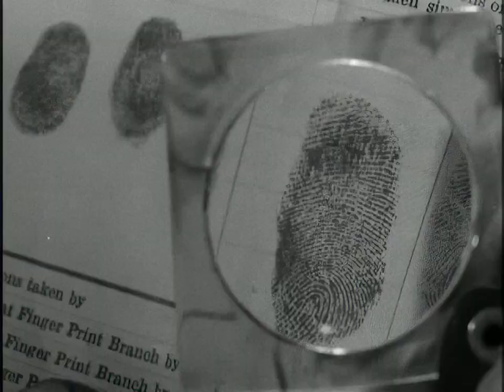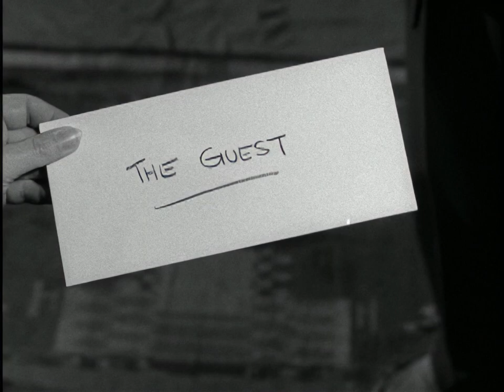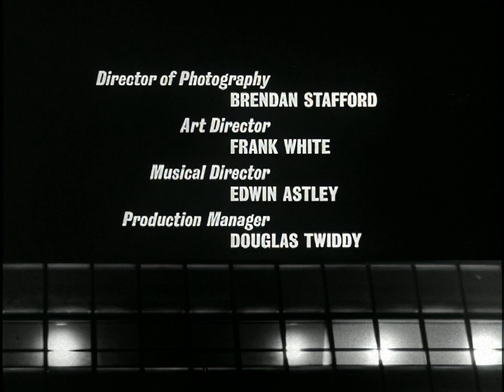Danger Man Ep 23: The Gallows Tree ¦ Patrick McGoohan ¦ HD 1080p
Paul Rogers and Wendy Craig guest star. The fingerprints of a man believed to be dead for ten years show up in a stolen car. John Drake follows a lead to northern Scotland, and finds him and his daughter working a tavern called the Gallows Tree. The man claims he is no longer involved with spying for either side. It's up to Drake to discover the truth.

Danger Man (retitled Secret Agent in the United States for the revived series, and Destination Danger and John Drake in other overseas markets) is a British television series that was broadcast between 1960 and 1962, and again between 1964 and 1968. The series featured Patrick McGoohan as secret agent John Drake. Ralph Smart created the programme and wrote many of the scripts. Danger Man was financed by Lew Grade's ITC Entertainment.